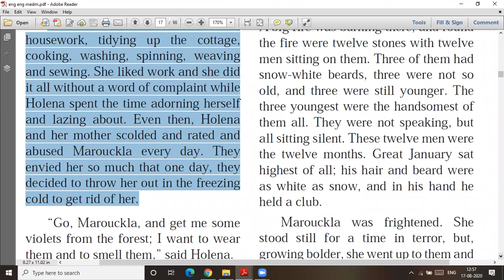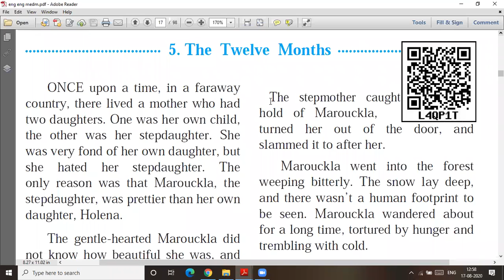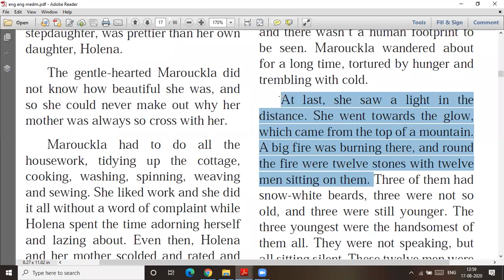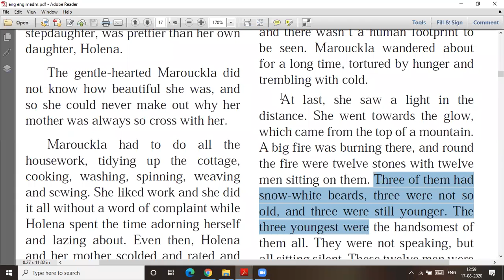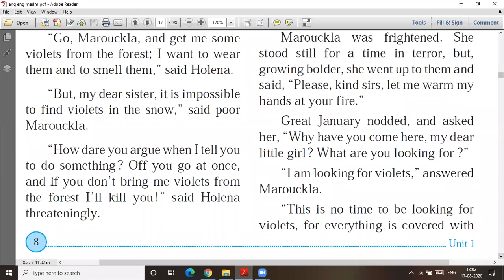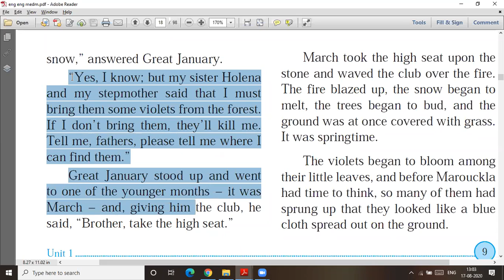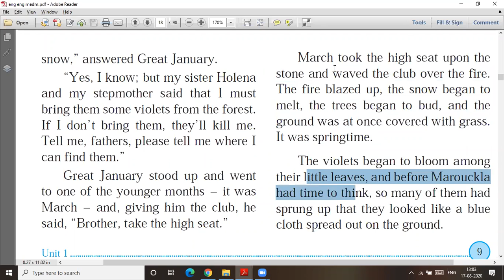The twelve months # std 5 # part 1 # lecture video